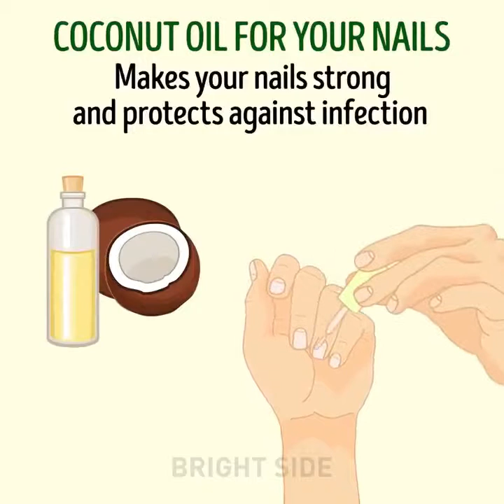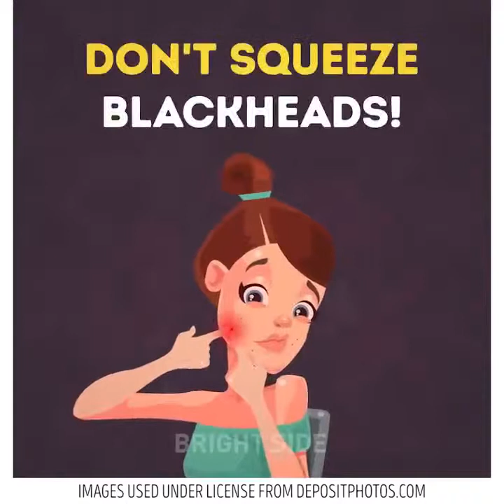35 TRIK MUDAH AGAR TAMPIL MENAWAN SETIAP HARI